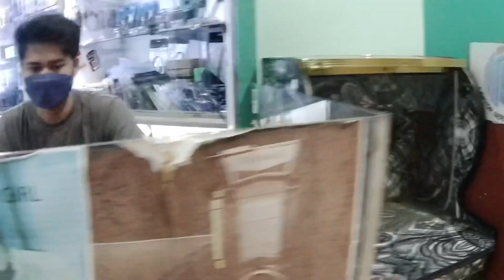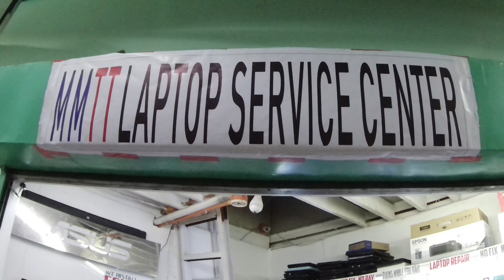Cooling fan repair of my Elitebook 840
If you have any laptop issue, kadto lang kamo sa 888 sa ground floor. Pangita-a nyo ang MMTT Laptop Service Center. They also have parts and other computer related accessories